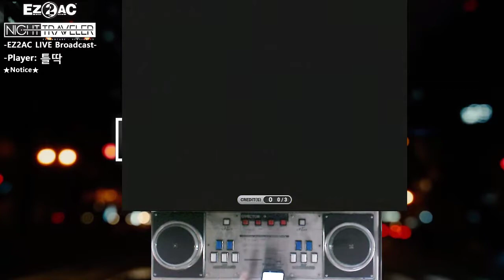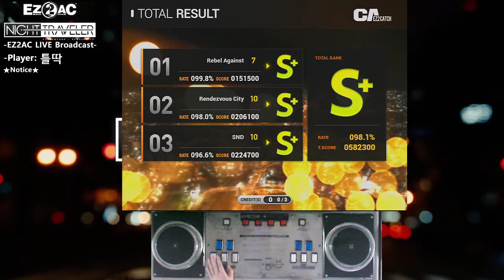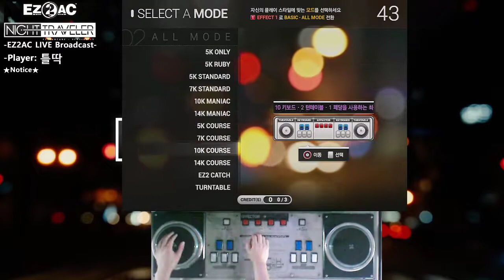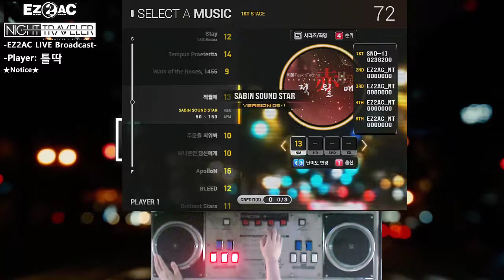[EZ2AC:NT] (10) EZ2CATCH SND [NM]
Player:SND-1
Visual:OFF
Option:None